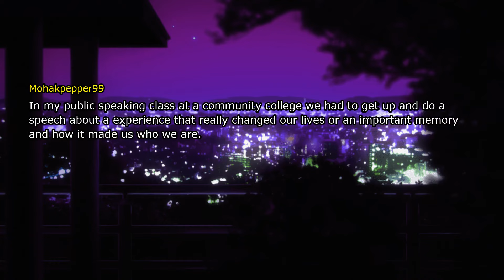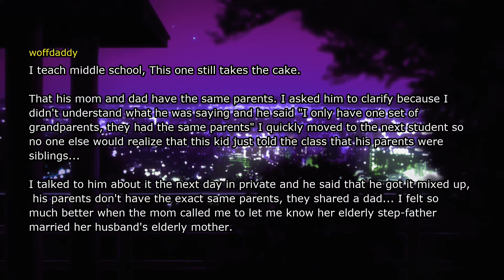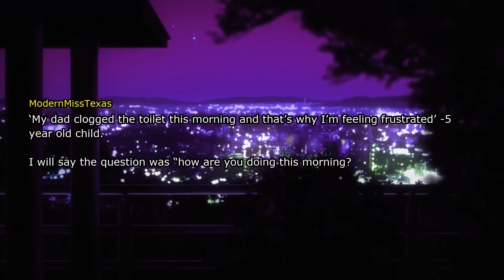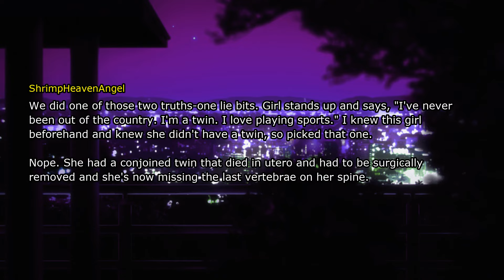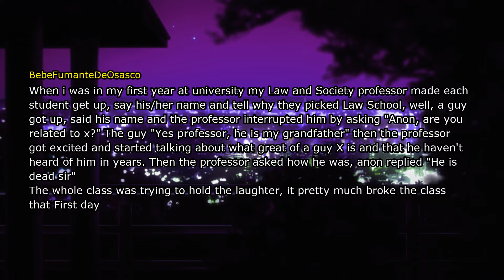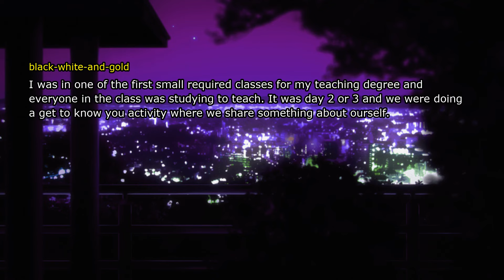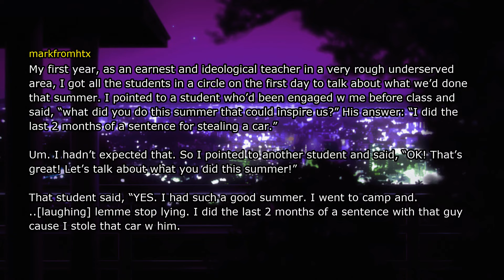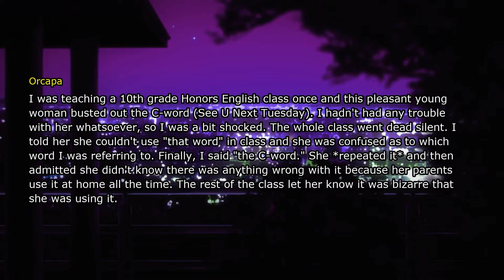Weirdest Moments in History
What was the weirdest "Tell us a fun fact about yourself" moment? - AskReddit